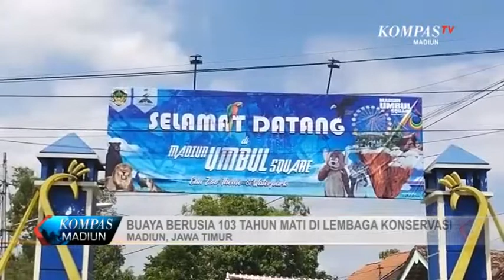BUAYA BERUSIA 103 TAHUN MATI DI LEMBAGA KONSERVASI